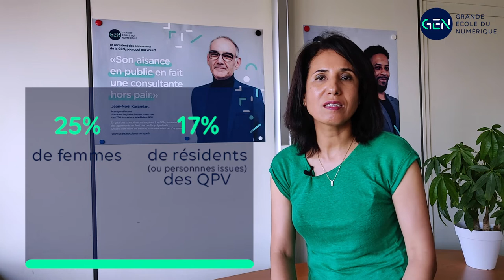Présentation des chiffres clés 2018 de la Grande Ecole du Numérique par Samia Ghozlane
85 % de sorties positives et près de 19 000 talents de la tech formés !

Samia Ghozlane, directrice de la Grande École du Numérique, présente les chiffres clés 2018 de la GEN.
4 ans après sa création, la GEN confirme son triple impact à la fois économique, social et territorial comme en témoignent ses chiffres clés à fin 2018. S’il ne fallait d’ailleurs en retenir que deux, ce seraient les suivants
•    18 976 : le nombre d’apprenants formés à un métier du numérique;
•    85 % : le taux de sorties positives constaté 3 mois après la formation.

« Les résultats 2018 de la Grande Ecole du Numérique montrent que le Label GEN est reconnu à la fois par les formations, par les apprenants et par les entreprises qui recrutent ces talents du numérique que nos formations labellisées forment partout dans les territoires. »